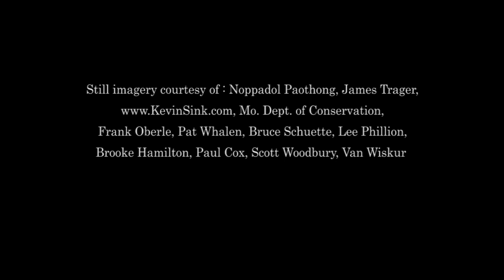Missouri Prairie Foundation: Why Prairie Matters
Through increased prairie conservation, restoration, and outreach we can protect and create more wildlife and pollinator habitat, clean more water, sequester more carbon, and bring more beauty home in the landscaping of our communities.

Tallgrass prairie and other temperate grasslands of the world are the most threatened, least conserved major terrestrial habitat types on earth. Learn about the many benefits of native prairie and native plants in this beautiful video from the Missouri Prairie Foundation, with funding provided by Roeslein Alternative Energy, LLC.